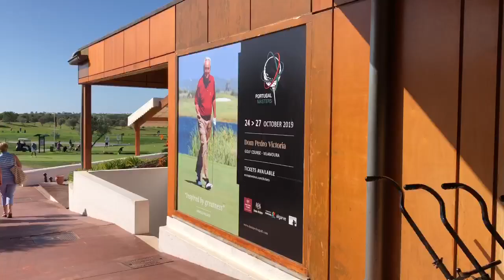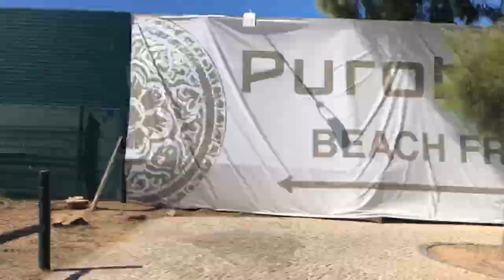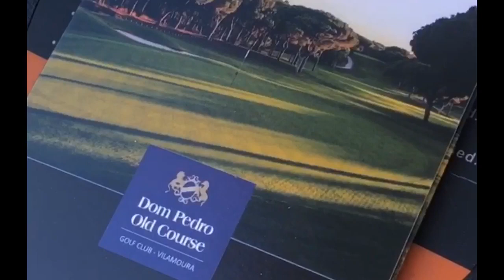Trial run- Dom Pedro Golf and Hotel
I have put together all my videos and pictures from my latest trip to Portugal. It gives you a little insight to Dom Pedro’sGolf courses, hotel and the surrounding area if you were looking at visiting Vilamoura.